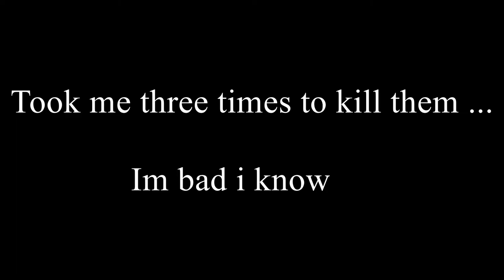Resident evil 7 - Part 4 "WA BRA I9SAMNI"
In this video , tried to improve the overall quality of the video and the gameplay . i do my best to keep on improving so that you can hve fun watching the gameplay.

AK-GAMING.